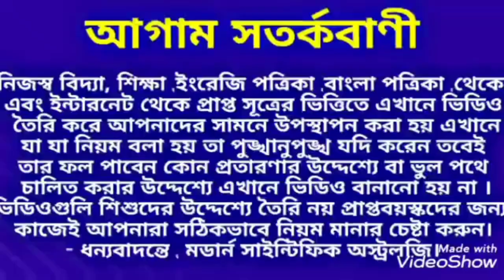রাস পূর্ণিমার মধ্যরাত থেকে শ্রীকৃষ্ণের কৃপায় পাঁচরাশি হবে কোটিপতি।modern_scientific_astrology.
রাস পূর্ণিমার মধ্যরাত থেকে শ্রীকৃষ্ণের কৃপায় পাঁচরাশি হবে কোটিপতি।